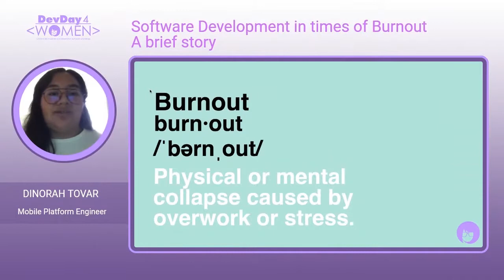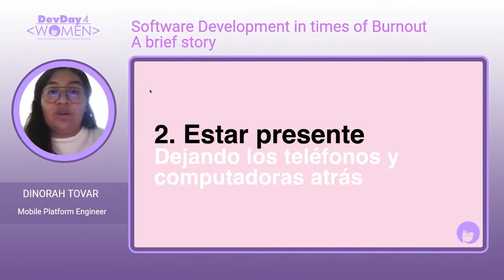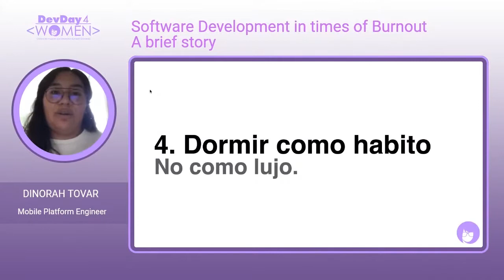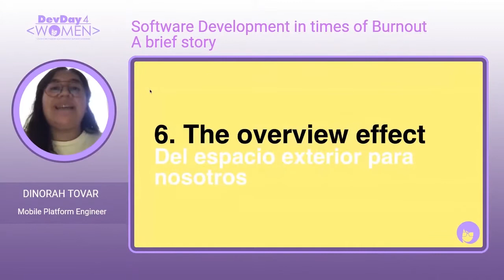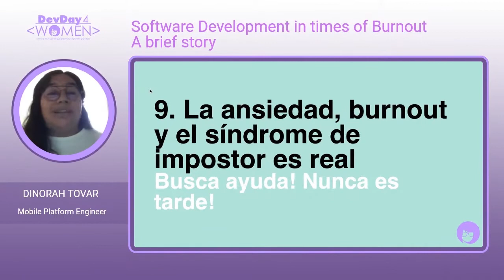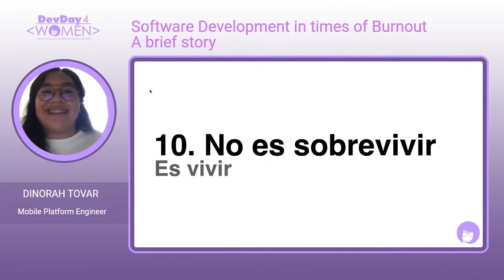Ignite - Software Development in times of Burnout · A brief story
In this talk, I will take you on a personal journey about burnout, impostor syndrome, functional anxiety, and when this hits home hard. How CAN YOU take a step back and acknowledge burnout and how can you reset this accumulated /stuff/ Can’t promise it’ll resonate with everyone. But if you’ll grant me a little vulnerability, I tried.